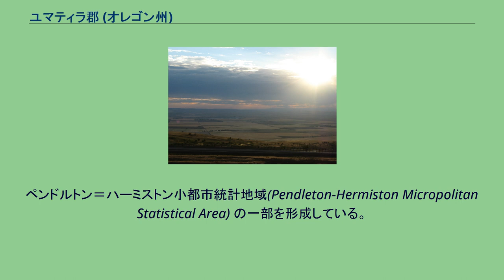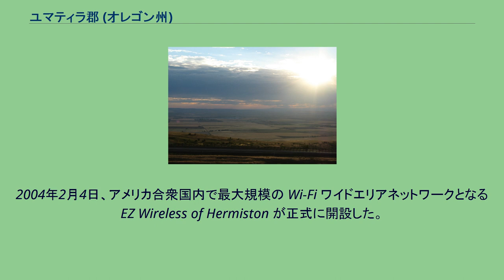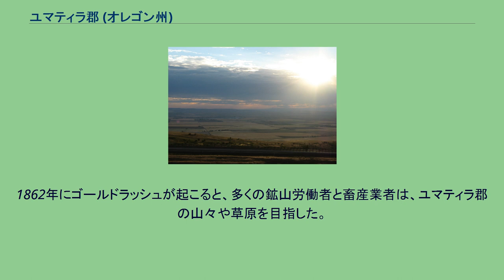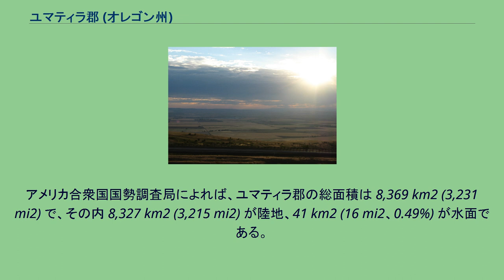ユマティラ郡 (オレゴン州)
ユマティラ郡（英: Umatilla County、IPA：/ˌjuːməˈtɪlə/）はアメリカ合衆国オレゴン州に属す郡である。
郡名はユマティラ川に由来する。
2000年の時点における人口は70,546人であった。
郡庁所在地はペンドルトン。
最大都市はハーミストン。
ペンドルトン＝ハーミストン小都市統計地域(Pendleton-Hermiston Micropolitan Statistical Area) の一部を形成している。
1862年9月27日、ユマティラ郡がワスコ郡の一部から分離して成立した。
その後、グラント郡、モロー郡、ユニオン郡、ワラワ郡の成立を受けて、ユマティラ郡の境界は繰り返し調整が行われた。
またこの法的措置により、一時的ではあったがマーシャル・ステーションに郡庁が置かれた。
1865年に郡庁所在地を採決する投票が行われ、ユマティラシティ（現：オレゴン州ユマティラ）が郡庁所在地に選ばれた。
小麦農業が発展すると人口は郡の北部および東部に傾いたため、その後の1868年の投票の結果、ユマティラ郡の郡庁所在地はペンドルトンに変更された。
1855年、ワラ・ワラ条約によりユマティラ・インディアン居留地が設立した。
ペンドルトンのすぐ南西に位置するこの居留地に、ユマティラ族、ワラ・ワラ族、カイユース族が住まわされた。
2004年2月4日、アメリカ合衆国内で最大規模の Wi-Fi ワイドエリアネットワークとなる EZ Wireless of Hermiston が正式に開設した。
この WAN がカバーする地域は、ユマティラ郡、モロー郡、ワシントン州ベントン郡に及んでいる。
現地の警察、消防署、救命士がユマティラ・ケミカル・デポ（現在、アメリカ陸軍が神経ガスを収めた国立武器庫を整備する施設）での事故やテロ攻撃に即座に対応できるように創設されたものであったが、このネットワークは一部の地域から無料でアクセスすることが可能になっている。
1862年にゴールドラッシュが起こると、多くの鉱山労働者と畜産業者は、ユマティラ郡の山々や草原を目指した。
1881年の鉄道開通による刺激も相俟り、ユマティラの乾燥した土壌に小麦栽培が発展した。
灌漑用水は地域経済の多様化と成長の鍵となった。
最近ではハーミストンでメロンなどの栽培が行われている。
一年に一度ペンドルトンで開催されるロデオ「ペンドルトン・ラウンドアップ」は、ユマティラ郡の重要な観光資源となっている。
ユマティラ郡で州間高速道路84号線とマッケイ貯水池を望む。
アメリカ合衆国国勢調査局によれば、ユマティラ郡の総面積は 8,369 km2 (3,231 mi2) で、その内 8,327 km2 (3,215 mi2) が陸地、41 km2 (16 mi2、0.49%) が水面である。
法人市 非法人地域及び国勢調査指定地域 以下は2000年の国勢調査による人口統計データである。
（対世帯数）